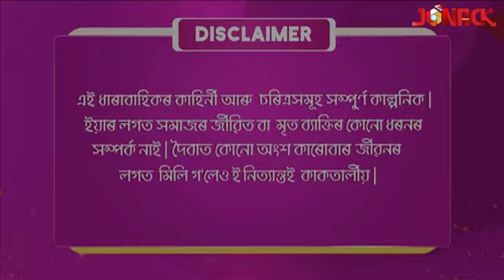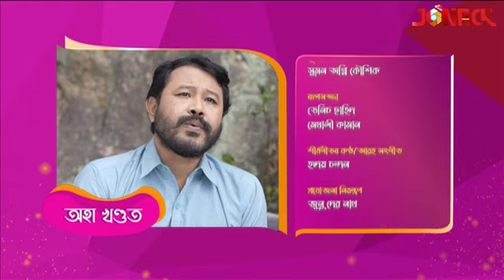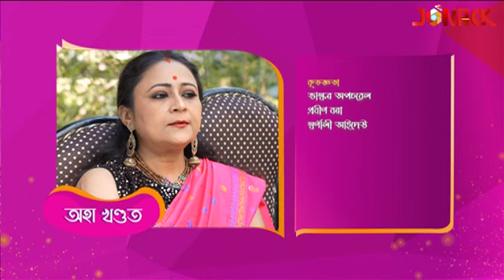আবেলিৰ ৰ'দালি || Abelir Rodali || Episode 38 || Assamese Serial || Jonack TV || 2022